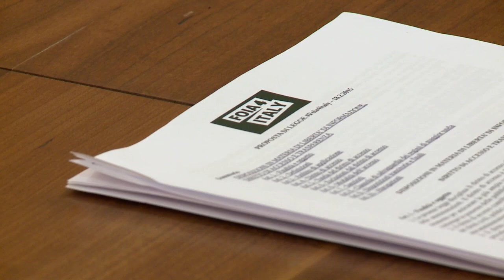Foia4Italy alla Camera dei Deputati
Mercoledì 18 Febbraio l’Intergruppo parlamentare per l’innovazione tecnologica ha ricevuto la proposta di legge redatta da 30 diverse organizzazioni della società civile per l’istituzione di un Freedom for Information Act (FOIA) italiano, ovvero una legge sulla libertà d’informazione che permetterebbe a ogni cittadino di accedere agli atti della pubblica amministrazione.

Il primo FOIA fu promulgato nel 1966 negli Stati Uniti, e da allora leggi simili sono state applicate in altri 90 Paesi nel mondo.

Nel video, Ernesto Belisario, presidente del Circolo dei Giuristi Telematici e dell’Associazione Italiana per l’Open Government, e Guido Romeo, giornalista di Wired Italia, spiegano perché una simile legge è necessaria anche in Italia e cosa è contenuto nella proposta di legge redatta da Foia4Italy.